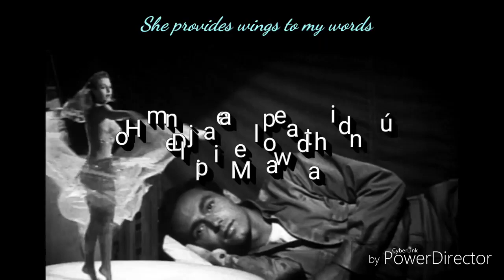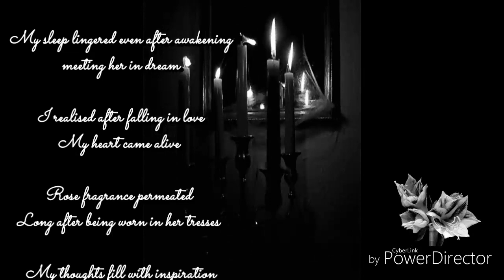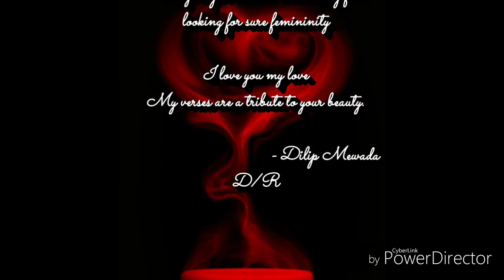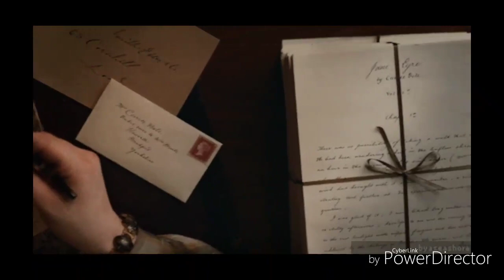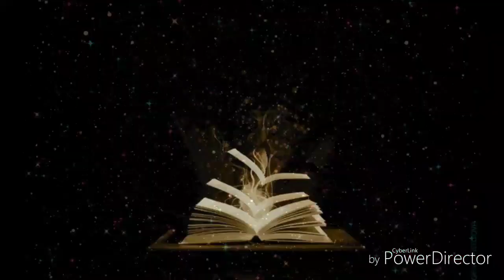TRIBUTO AL POETA DILIP MEWADA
Dilip Mewada Tributo
India
Declamación y realización Yolanda García Vázquez
España
Realizado en 2018
Todo el contenido es de dominio público

Canal de arte, cine y poesía de Yolanda García Vázquez
Incluye vídeos musicales con demaclaciones de poemas propios o de otros autores,  además de homenajes a estrellas del cine, la música, o personalidades relevantes de la cultura o la historia. También se rinde tributo a célebres peliculas y canciones. Es un puzzle fantástico donde se entremezclan las artes en una fantasía artística.
Este canal está vinculado a la página de Facebook
El mágico desván de la aurora

*Nota importante

Declaro que no soy propietaria de las imágenes ni los temas musicales que en los vídeos se utilizan.
Todo el contenido es de dominio público y se usa con el propósito de transmitir la belleza del arte y la poesía en Internet sin fines comerciales ni lucrativos.